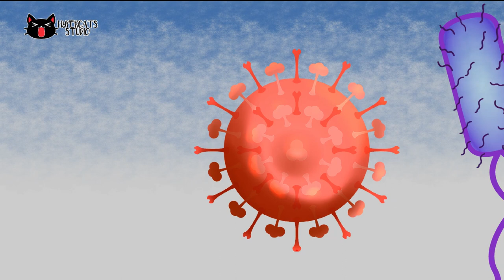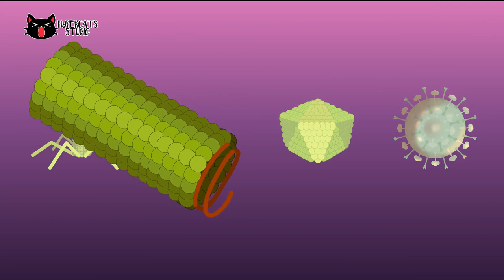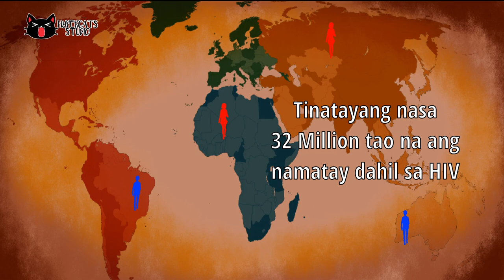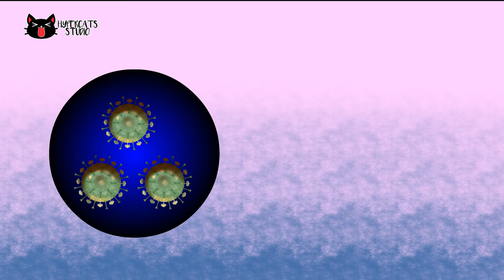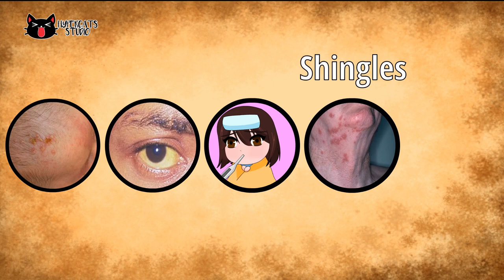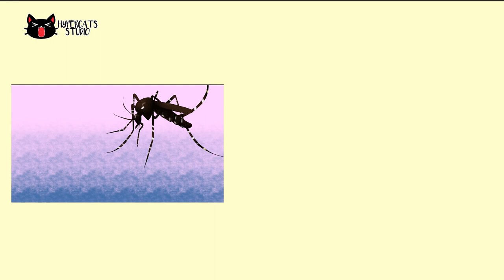[ALAM MO BA?] Virus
Most of the countries today are affected by COVID-19, a virus. We can hear it everywhere, on television, in social medias, in radio etc. But do you that aside from COVID-19, there were different viruses causing diseases that affects most of us? Do you know that there are simple ways to prevent viruses from spreading?

Our new episode of Alam Mo Ba, talks about viruses.